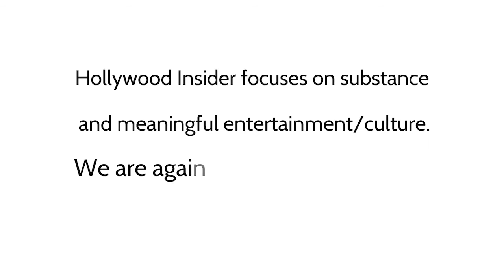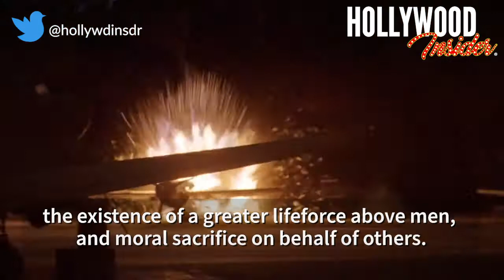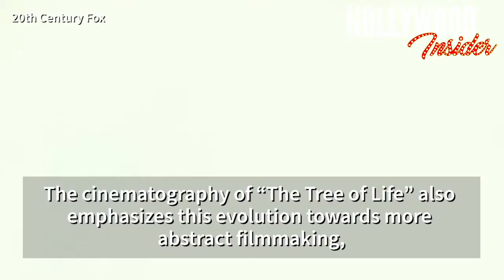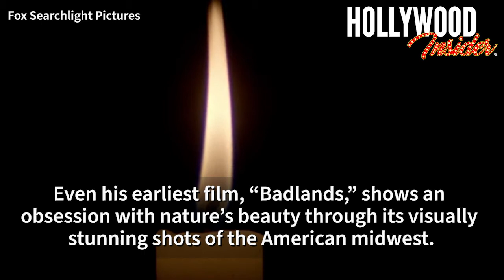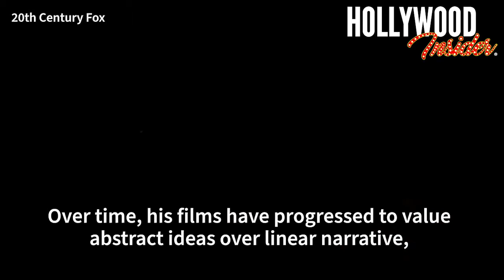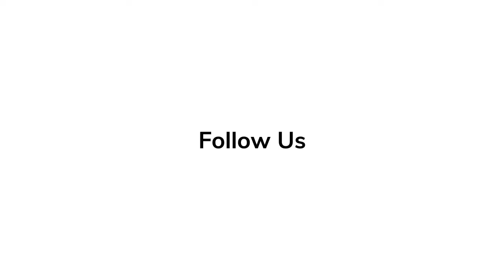A Tribute to Terrence Malick: An Evolution of Thought on Film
Terrence Malick’s films feel like poems that have come to life onscreen. His career began in 1973 with the release of Badlands, and his most recent film, A Hidden Life, was released in 2019. Malick is a lifelong filmmaker who uses film as a medium to ponder his own questions concerning love, death, religion, morality, and existentialism. He accomplishes this through his lingering cinematography, length of his films, and frequent utilization of voiceovers. The gift of his four decades in the film industry is a unique opportunity to watch the evolution of Malick’s own wisdom through the lens of his directorial work. In this article, we’ll be comparing three of Malick’s films, Badlands, The Thin Red Line, and The Tree of Life, which each pinpoint the director’s progression in thought through their similar, yet varied narrative themes.